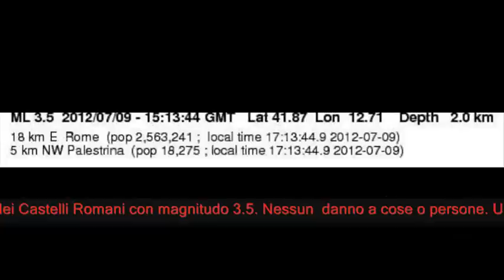Terremoto Quake a Roma M.3.5 ore 17,13 del 9 Luglio 2012. Paura fra la gente. CSF Rieti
Il luogo dell'epicentro tra Montecompatri e Monte Porzio Catone. La terra trema nella zona dei Castelli Romani con magnitudo 3.5. Nessun danno a cose o persone. Una scossa di terremoto è stata nettamente avvertita dalla popolazione in provincia di Roma pochi minuti fa. Le località prossime all'epicentro sono i comuni di Montecompatri, Colonna e Monte Porzio Catone. Secondo i rilievi registrati dall'Istituto nazionale di geofisica e vulcanologia l'evento sismico è stato registrato alle 17.13 con magnitudo 3.5. Dalle verifiche effettuate dalla sala situazione Ttalia del dipartimento della protezione civile non risultano danni a persone o cose. La scossa è stata avvertita anche nella Capitale, soprattutto nelle zone periferiche sud limitrofe a quella dei Castelli. molti impianti di antifurto , nei dintorni , hanno suonato
UN FORTE BOATO DALL'ESTERNO ... OSCILLAZIONE DI COSE APPESE (SPECCHI, QUADRI, ETC.) - DURATA = POCHI SECONDI.
Very very mild and quick tremblor, felt by very feel people in the office.
I felt it few seconds while I was sitting on the chair. The chandelier shook.
In ufficio, 5-6 secondi di modesto tremore, anche se non è stata una bella sensazione!
Botta secca di un paio di secondi.

M 3.5 - SOUTHERN ITALY - 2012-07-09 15:13 UTC

Magnitude ML 3.5
Region SOUTHERN ITALY
Distances 18 km E Rome (pop 2,563,241 ; local time 17:13:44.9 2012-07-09)
5 km NW Palestrina (pop 18,275 ; local time 17:13:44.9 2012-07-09)